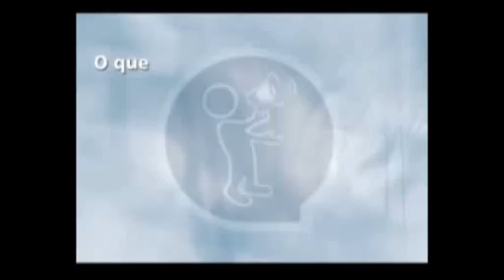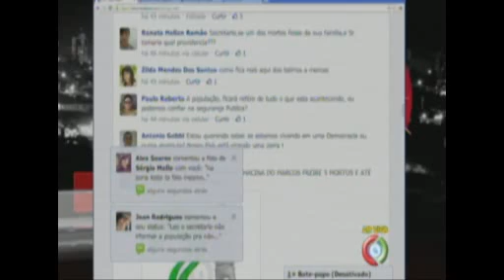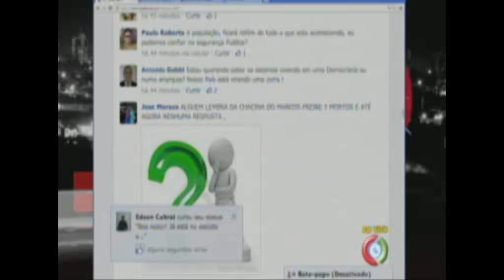Marcelo Bessa comenta a suposta lista com policiais marcados para morrer em RO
No segundo bloco da entrevista concedida ao jornalista Léo Ladeia, o secretário Marcelo Bessa comenta a suposta lista em que teria nomes de policiais marcados para morrer.